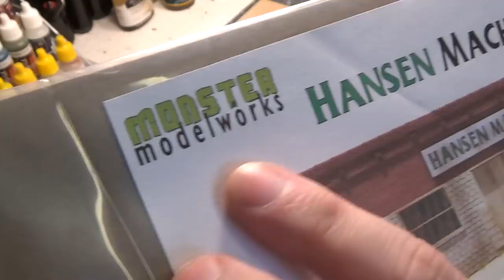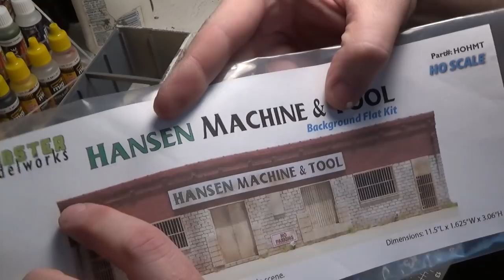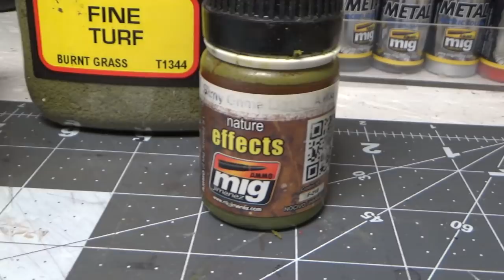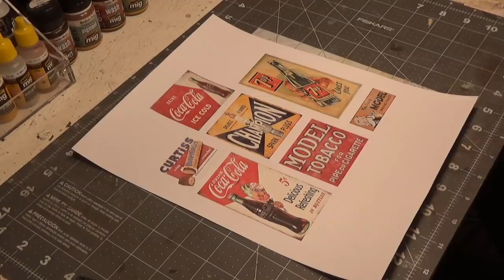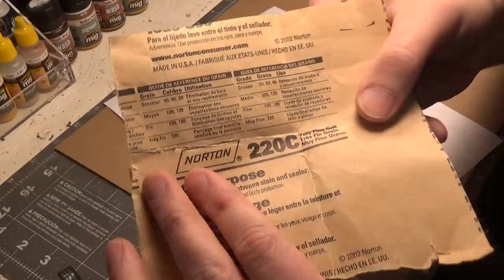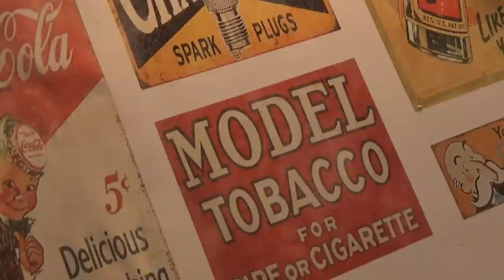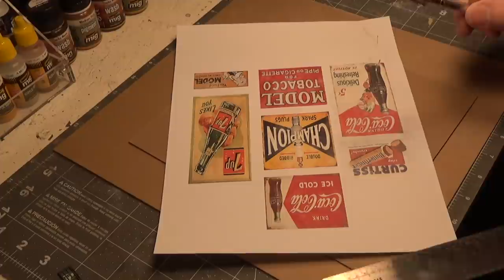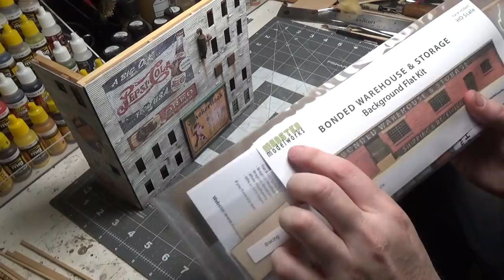Adding signs!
In this video we will be building a background structure. I then will show you a couple techniques for adding signs to it. It's another video full of tips and techniques. Hope you enjoy the video and happy modeling everyone!!!